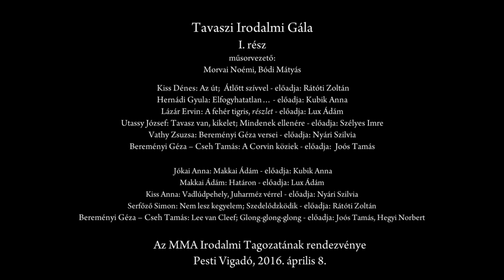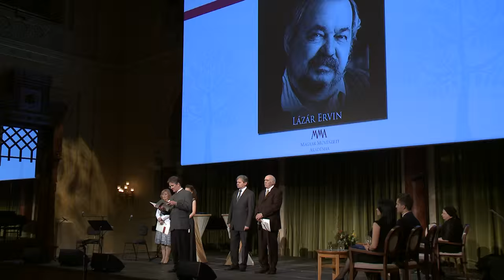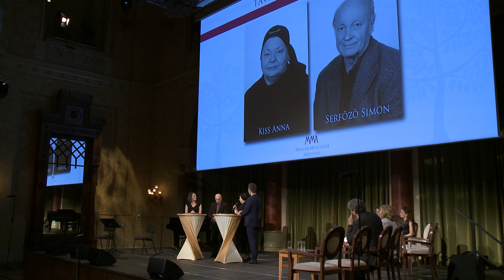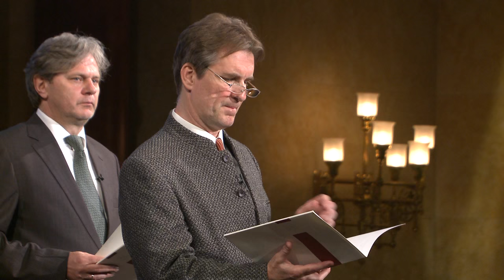Tavaszi Irodalmi Gála 2016 – 1. rész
Tavaszi Irodalmi Gála 1. (2016)
A műsorban elhangzik Kiss Dénes, Hernádi Gyula, Lázár Ervin, Utassy József, Vathy Zsuzsa, Jókai Anna, Makkai Ádám, Kiss Anna, Serfőző Simon műve Rátóti Zoltán, Kubik Anna, Lux Ádám, Szélyes Imre és Nyáry Szilvia előadásában.
Bereményi Géza - Cseh Tamás dalait előadja: Joós Tamás és Hegyi Norbert

Az MMA Irodalmi Tagozatának rendezvénye
Pesti Vigadó, 2016. április 8.